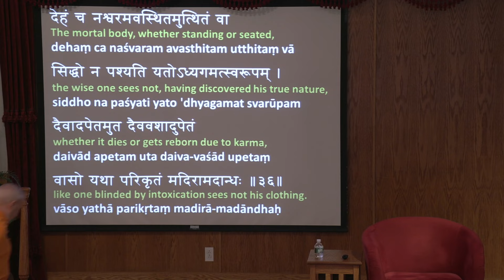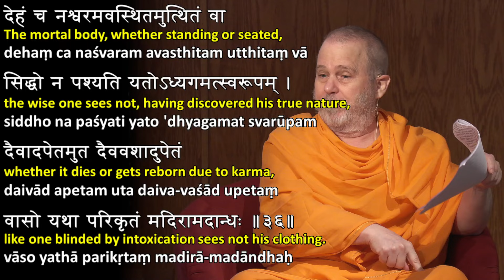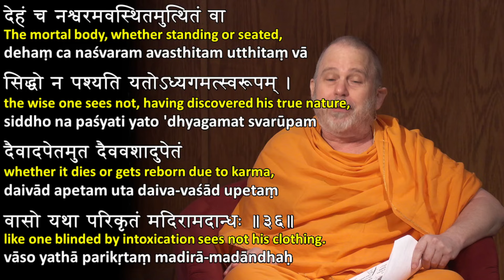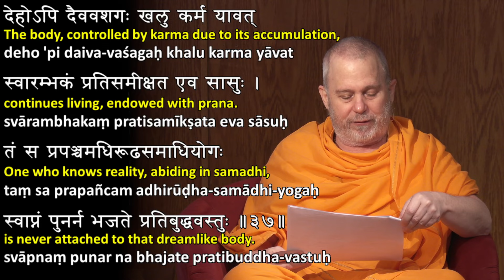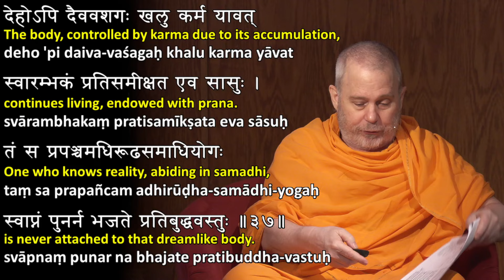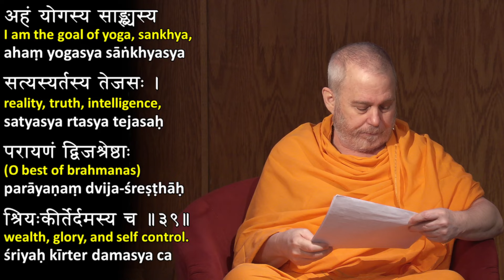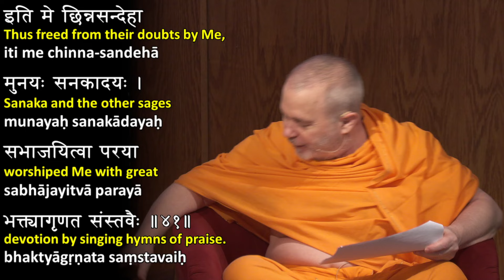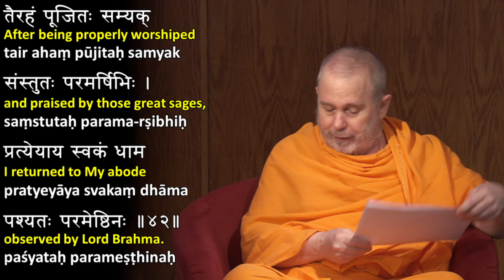30: Uddhava Gita from Bhagavata Purana 8.36-42